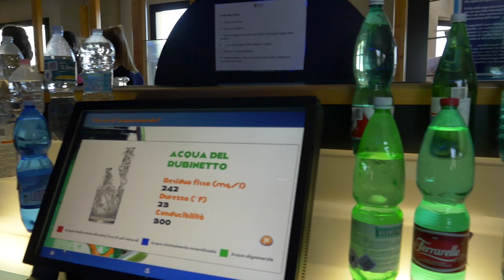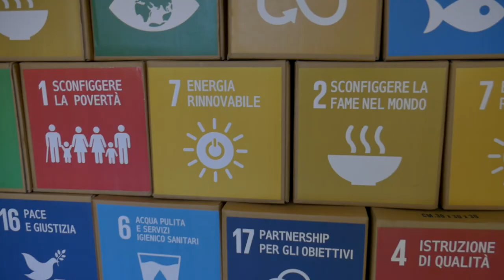Una delegazione Etiope al Museo A come Ambiente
Il Museo A come Ambiente - MAcA ha accolto questa mattina una delegazione della città etiope di Auasa, giunta a Torino nell’ambito del progetto di cooperazione internazionale “Awassa 100% Plastic”, finanziato da un bando dell’Agenzia Italiana per la Cooperazione allo Sviluppo.
Il progetto, di cui la Città Metropolitana di Torino è partner, mira a rafforzare e migliorare la gestione dei rifiutiurbani, soprattutto di quelli plastici e organici.